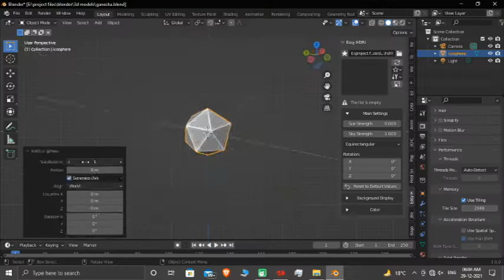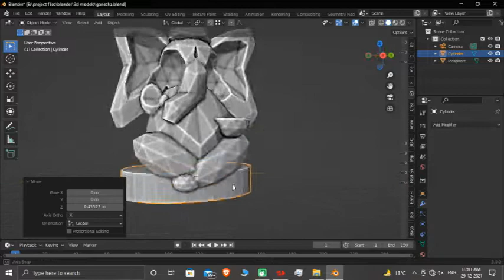Speed Modelling l Lord Ganesha in Blender for 3D printing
Hey viewers,
I got a printer home to calibrate for someone , thought Id do a quick test print . and why not make a video out of it ,right??? killing 2 birds with one stone.. Hope you like this one..